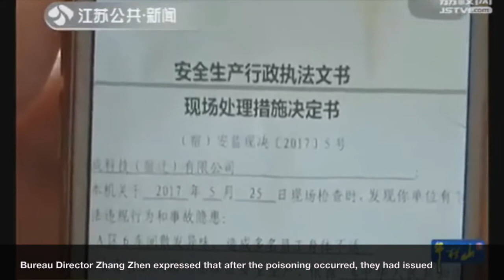Apple Supplier Catcher Ignores Orders to Cease Production in Toxic Workshop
After a toxic gas poisoning took place at Catcher Technology's A6 workshop, Catcher was directly ordered by the local government to cease operations in the toxic workshop. In spite of the official order, Catcher ignored the request, resulting in an additional 30 workers falling poisoned and increasing the total number of poisoned workers to over 90.

Video sourced from Jiangsu News 360
Subtitles provided by China Labor Watch